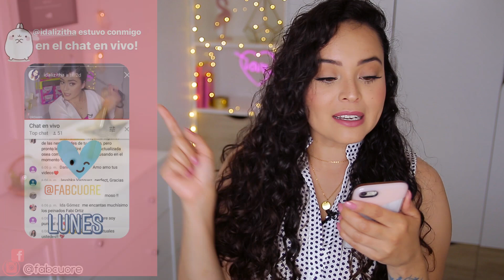CÓMO RECUPERAR EL CABELLO MALTRATADO CON TRATAMIENTO CASERO✨ *FABI ORTIZ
💕VIDEOS NUEVOS MIÉ, VIE Y DOM 6:00 P.M.💕

💫 Mi canal de Vlogs (Mié, Vie y Dom 11:00a.m.)

💫Videos de peinados, tips y todo sobre CABELLO  shorturl.at/efuO2
💫Videos de MAQUILLAJE shorturl.at/avPX1
💫Videos de Hauls, tags y más shorturl.at/jsxC0

Para consultas de negocios tales como patrocinadores y evaluación de productos, por favor enviarme correo electrónico a